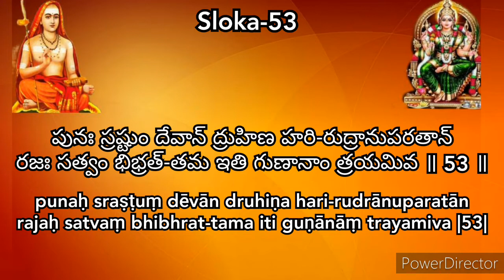Soundarya Lahari Adi Sankarachaya Sloka-53 | Ananda Lahari Telugu & English